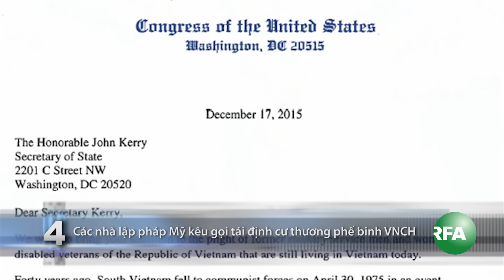7 sự kiện đáng chú ý trong tuần 26.12.2015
Tổng kết những sự kiện đáng chú ý tại Việt Nam và trên thế giới: